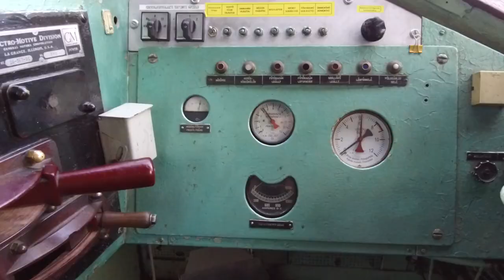III. Nohab találkozó "Nohab Fogathajtás", tapolcai befutó /2017.12.31./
A találkozót 2015-ben rendezték meg első alkalommal a típus forgalomból kivonásának 15. évfordulójára, és a nagy érdeklődésnek hála azóta hagyomány lett az eseményből.
A "Nohab Fogathajtás" fantázianéven megrendezett eseményen megkeresésre vettem részt. Próbáltam a helyzet adta lehetőségekből a maximumot kihozni. Bízok benne, hogy sikerült a találkozó értékéhez (ha nem is sokat) hozzátenni.